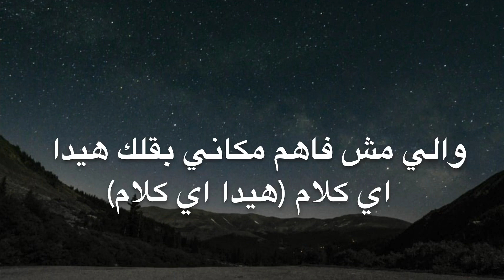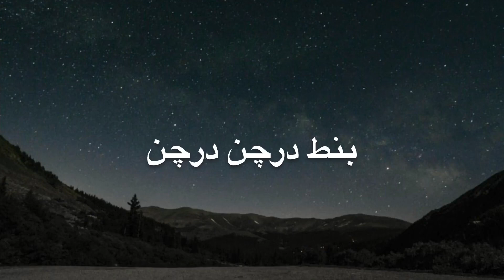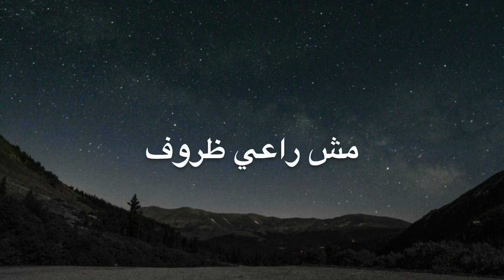The Synaptik - Ketheb Ft.Haykal (Lyrics)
The lyric video for Ketheb By The Synaptik Ft. Haykal.